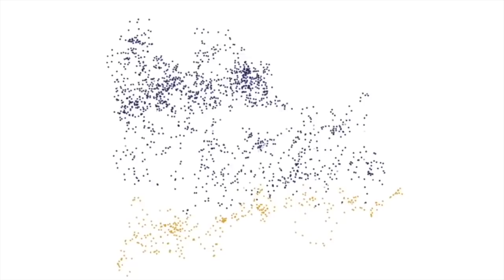Rector de la UNAM se reúne con alumnos del CCH Azcapotzalco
El rector de la UNAM, Enrique Graue se reunió con alumnos del CCH Azcapotzalco para atender sus demandas